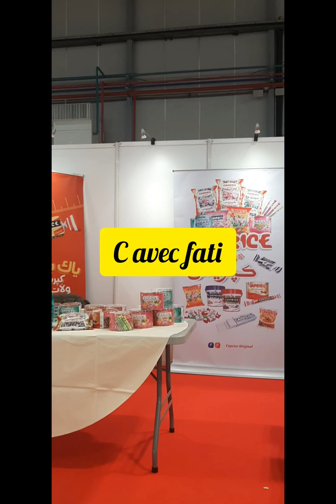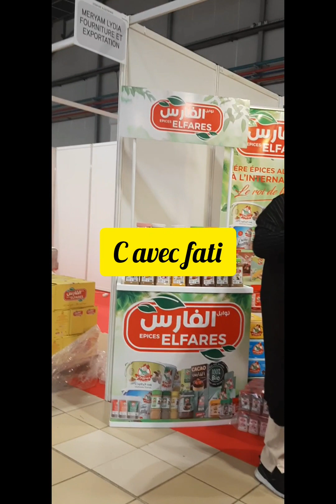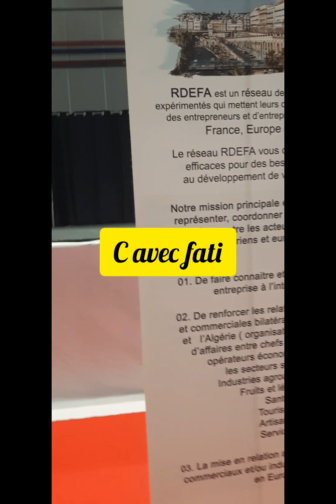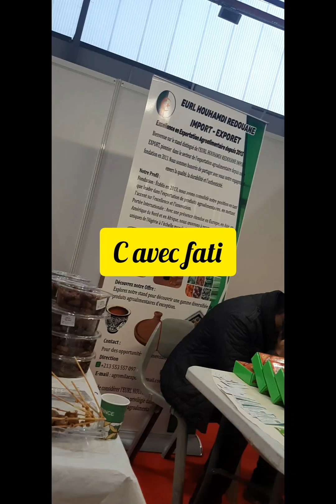spécial Ramadan algerien Toulouse